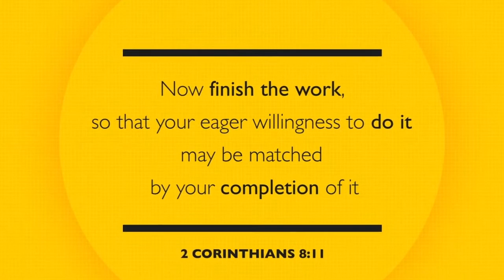When We Don't Steward Well | Lighthouse Church | August 22, 2021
Prayer - text “PRAYER”
Guests or those looking to connect more - text “CONNECT"

The mission of Lighthouse Church is to see lives transformed through Jesus.

For information about Lighthouse and how you can get involved